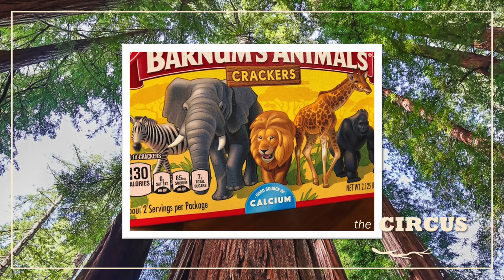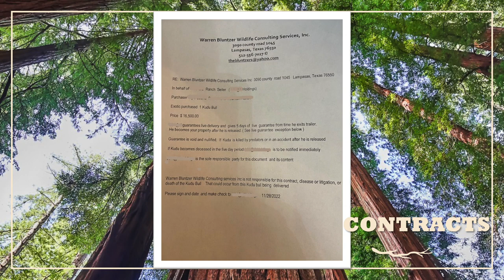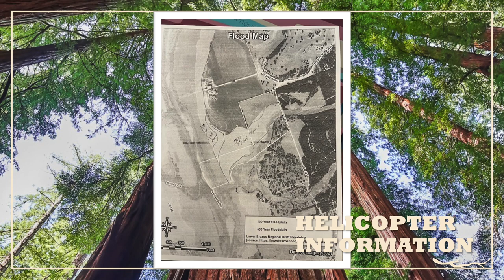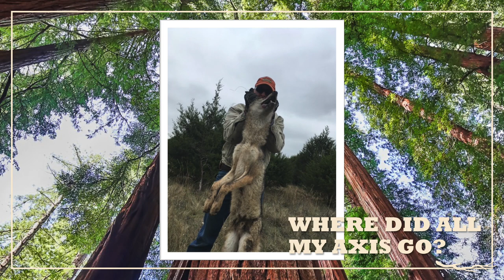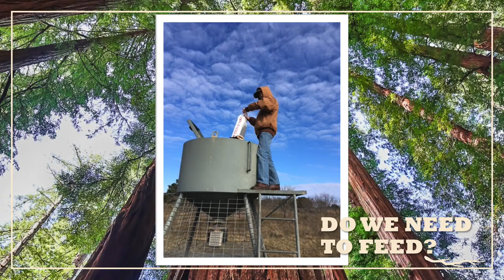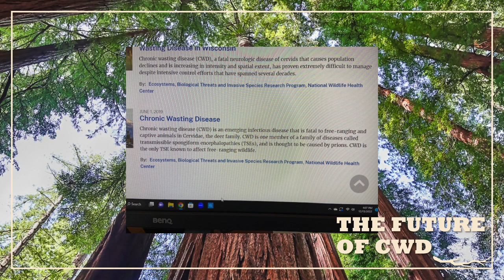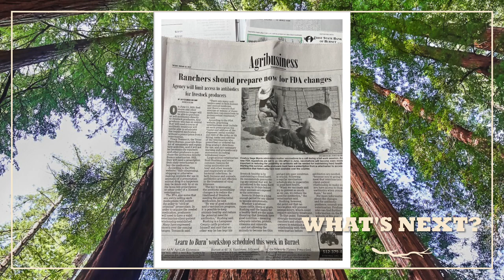Warren Bluntzer, Wildlife Consulting Services, Inc, WildLife Partners' Day of Education May 6, 2023